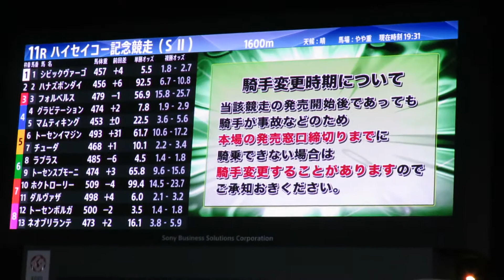第51回 ハイセイコー記念（ＳII）パドック全頭 勝ち馬：ラプラス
2018年11月24日
大井11R　ダート1600ｍ

勝ち馬：ラプラス